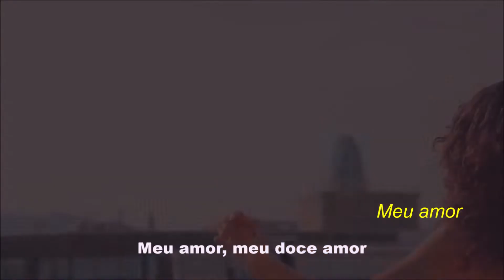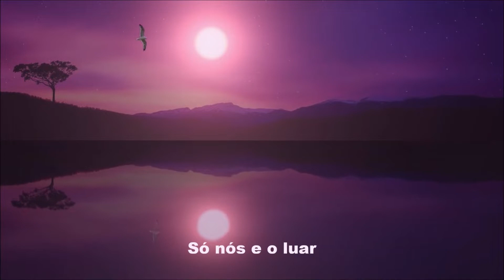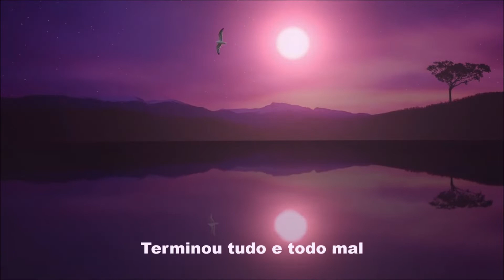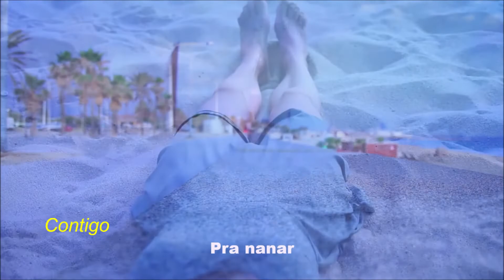NANAR CONTIGO com CASSIANO, edição MOACIR SILVEIRA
Genival Cassiano dos Santos, natural de Campina Grande, onde nasceu em 16 de setembro de 1943, mais conhecido apenas como Cassiano, é um cantor, compositor e guitarrista brasileiro. Precursor da música soul no Brasil, com influências que vão desde o rhythm and blues de Otis Redding, o soul de Stevie Wonder e outros, bem como o samba-canção de Lupicínio Rodrigues.
Para Paulo Zdan, seu parceiro nessa música, “Nanar Contigo” é o mais autêntico Cuban-Soul, “que mescla dois tipos de ritmos, mudando a levada da música, que quebrando a batida e depois acelerando”.
Sem dúvida alguma nessa interpretação Cassiano demonstra todo o seu inegável talento, reconhecido mundialmente como um dos maiores entre grandes astros da imensa constelação de nossa música popular.

Ficha técnica:
Bateria: Paulo Braga.
Baixo: Robson Jorge.
Guitarra base: Cassiano.
Piano acústico e arranjos: Miguel Cidras.
Percussão: Lumumba.
Vocal: Amaro, Camarão, Gene, Cassiano.
Metais: músicos da Orquestra Sinfônica de SP.
Compositores: Cassiano e Paulo Zdanowski.
Produção musical: Marcos Galvão.
Studio: Gazeta SP. / 1976.
Gravadora: Polydor.

NANAR CONTIGO

           De: Cassiano e Paulo Zdanowski

Meu amor, meu amor,
Meu doce amor
Foi sem sentir, agora sei,
Mas enfim tudo passou
Não te esqueci por onde andei,
E voltei pra ser feliz
Saudade mata ...

Meu doce amor
Toma de vez meu coração,
Que é só teu, somente teu
Somente teu

Mais uma vez você ganhou,
Agora só vou dormir
Nanar contigo

Quando sai, nem quero lembrar
Meu destino era o azul do mar
Te vendo à janela, triste a chorar
Agora é pra sempre juntos
Só nós e o luar
Terminou tudo e todo mal
Meu bem já não haverá castigo
Vim pra ficar, pra nanar contigo
Trouxe a beleza das flores
Pra te enfeitar

Vim pra ficar contigo (3 x)